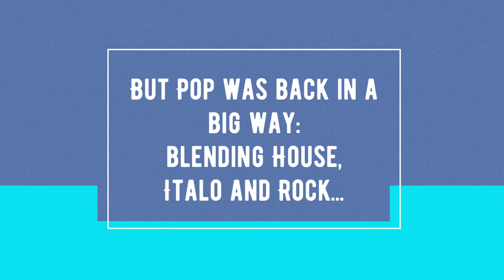1988 on UK Charts: Pop Was Back